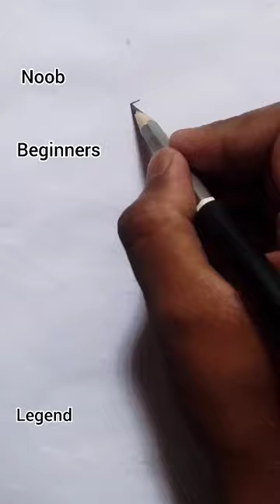how to draw crow 😲😱